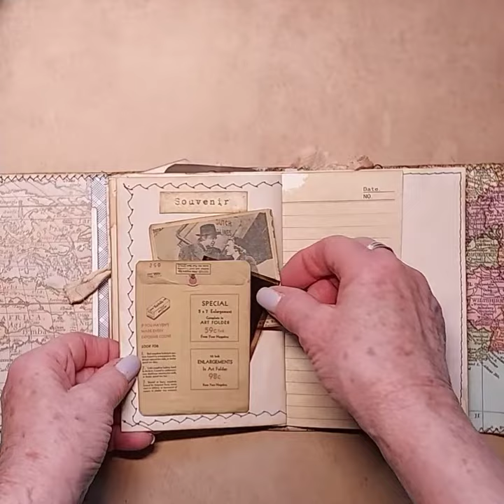Handmade Travel Junk Journal, Trifold SOLD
Handcrafted vintage look junk journal/diary for travel lovers.  Use to capture travel dreams, plans, memories, and notes in this trifold journal. Can also be used as a diary by a travel lover. It is 6 inches tall and 4.25 inches wide with a gray braided tie closure, with a journal charm and beads.  The clutch style shape makes it easy to carry with you or tuck into a bag while traveling.  Contains 31 decorative travel themed tags and note cards in storage pockets, vintage maps, trip checklist, vintage post card, removable mini journal, hidden tuck spots, and travel ephemera with journaling prompts.  There are 39 writing pages, most decorative stitched, with lots of space for recording your travels.  This journal is handmade and intended to have a vintage handmade look. Only one available. The journal comes gift wrapped in brown kraft paper and tied with string.